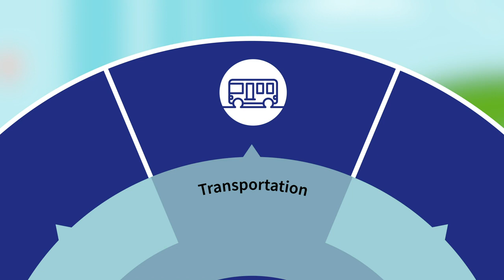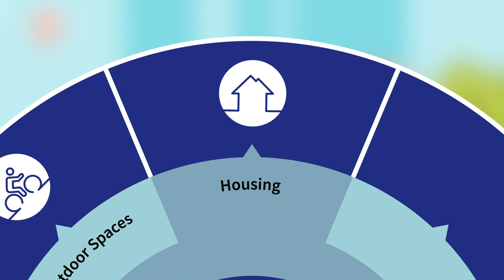The Heart Foundation - Global Advocacy for Cardiovascular Health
The Heart Foundation is a global non-profit organization committed to improving cardiovascular health, funding lifesaving research, and educating the public about heart disease and its prevention.